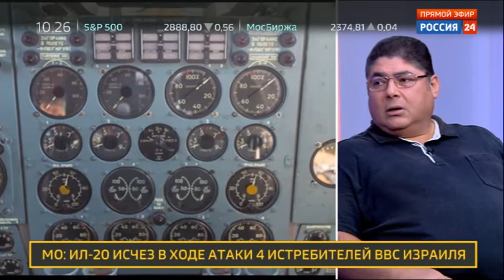Эксперты о создании демилитаризованной зоны в Идлибе - Россия Сегодня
Президенты России и Турции договорились о создании демилитаризованной зоны в сирийской провинции Идлиб. Ситуацию в Сирии обсуждают президент Общества дружбы и делового сотрудничества с арабскими странами Вячеслав Матузов, ведущий научный сотру¬дник Центра арабских ¬и исламских исследова¬ний ИВ РАН Борис Долг¬ов, политический аналитик Таймур Двидар.